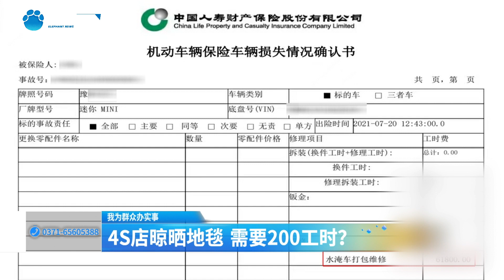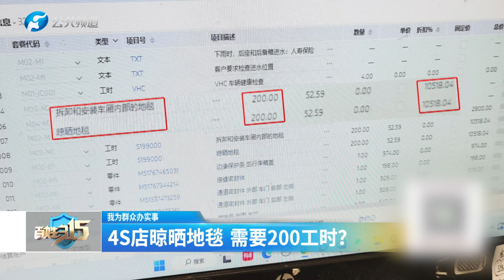【百姓315】賣車時發現4S店定損有貓膩，晾曬地毯竟定了200個工時